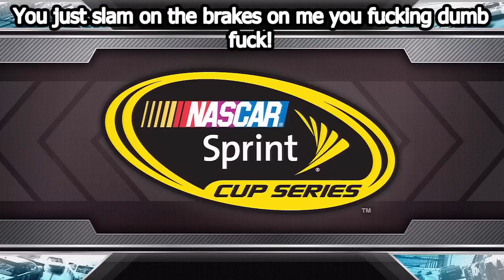NASCAR Inside Line - Its a Synonym - Funny Nascar Reactions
Weregonnalose gets made fun of in Nascar!

Watch: "Call of Duty WW2 Trolling - I'm a Call of Duty Coach, They Call Me Coach G with Very Funny Reactions"